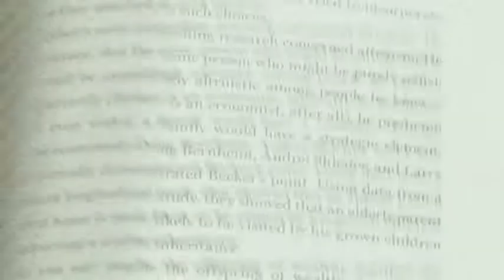Freakonomics - Trailer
Dal libro omonimo di Steven D. Levit e Stephen J. Dubner, un film diretto da un team di documentaristi che rovescia molte certezze!